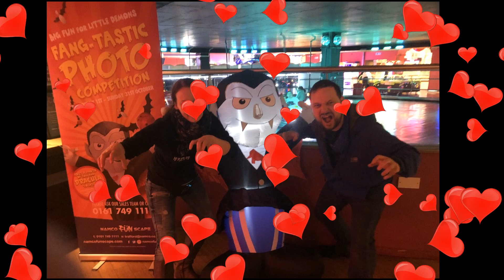Wrathic - Mrs Ella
This is a song made for my one and only Mrs Ella. I love her sooo much, so I hope she enjoy this song I have made for her and put a smile on her face. This song came from a very creative and amazing singer Lady Gaga.